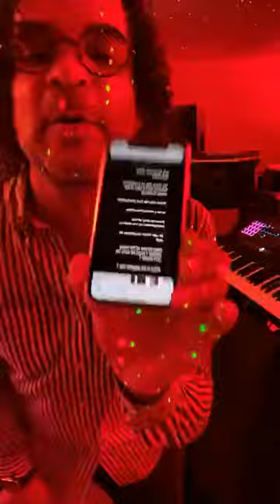Live Wid Lenky FT Seanizzle Part 1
"Bridging the Generations" A great talk with Seanizzle about the changes in dancehall and the possibilities of the older generation collaborating with the younger ones. The interview also features a live overdub from Lenky on a drum track from Seanizzle.